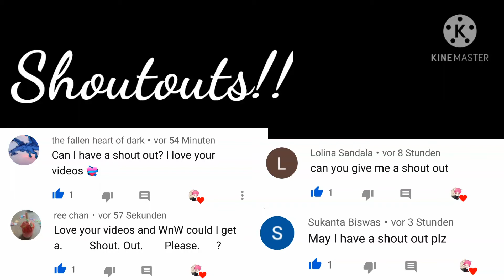{•~Boba Date meme Remake//Christmas Special//Thx for 6k!!🎄🎁~•}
Thx for 6k peeps i Really appreciate it!❤❤
I Hope you have a nice Christmas and Stay safe and Healty!!🎄🎁❤